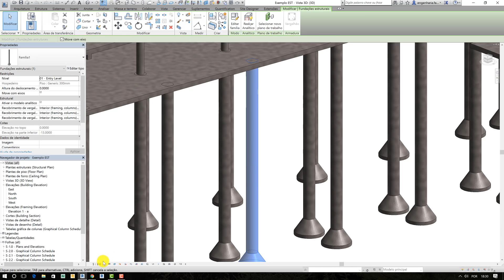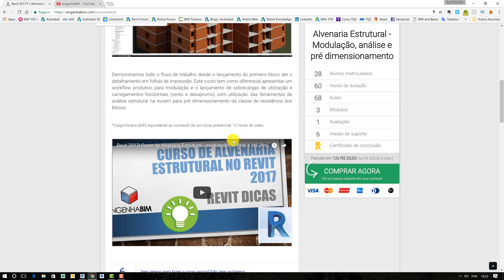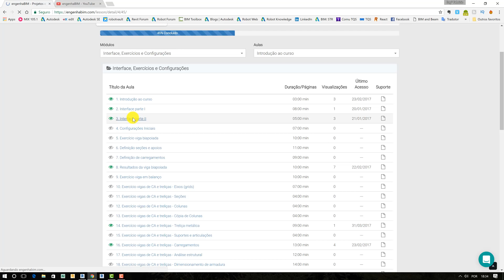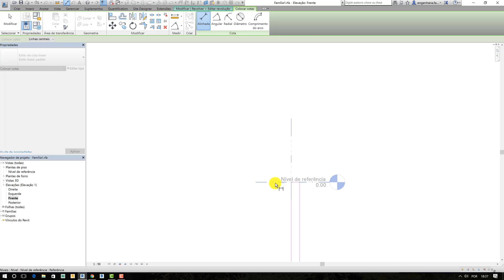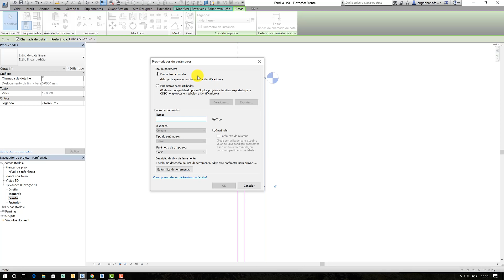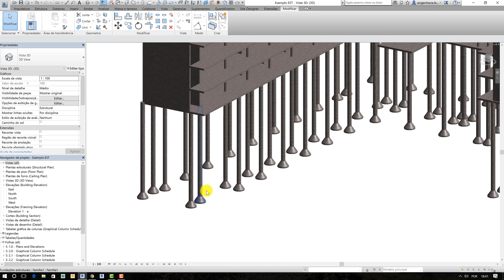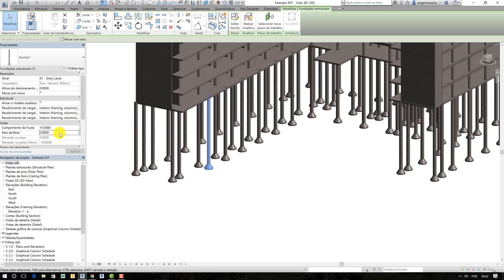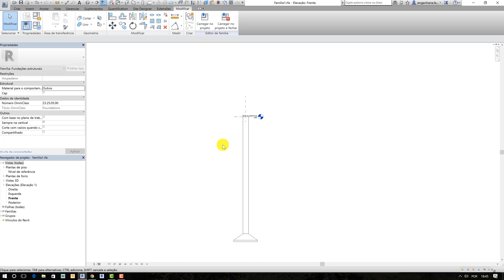Dicas para Revit 2017| Parametrização de família de tubulão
Neste vídeo de dicas do engenhaBIM, explicamos como parametrizar uma família no Revit, utilizando como exemplo um tubulão (fundação profunda).